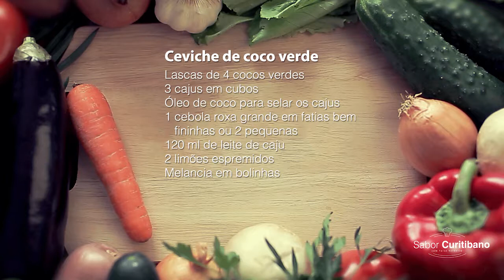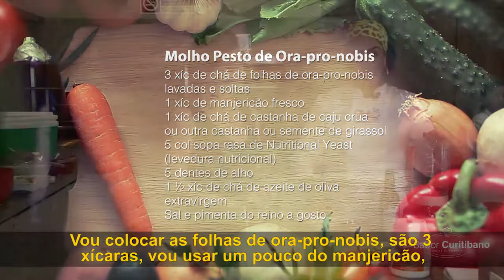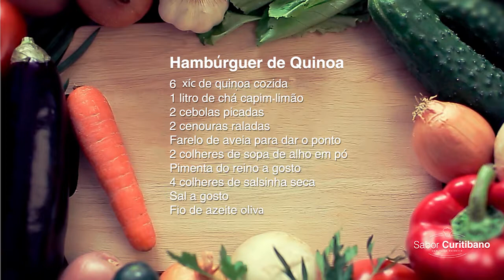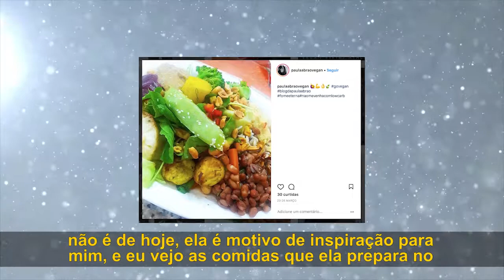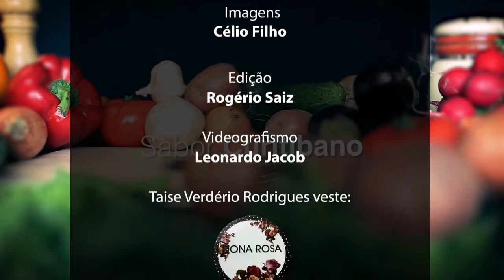SABOR CURITIBANO Vegano Paula Abrão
Material desenvolvido para a Tv Corporativa Clube Curitibano.
Assista novamente o SABOR CURITIBANO, editado e finalizado pela ReterMKT.

Deseja ter seu evento próprio programa de tv ou sua produção com o apoio da ReterMKT?